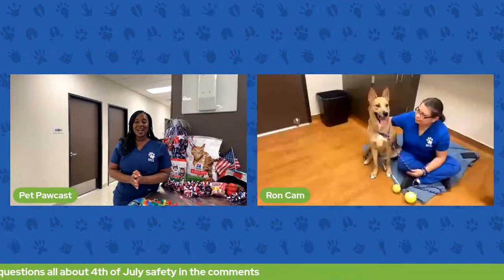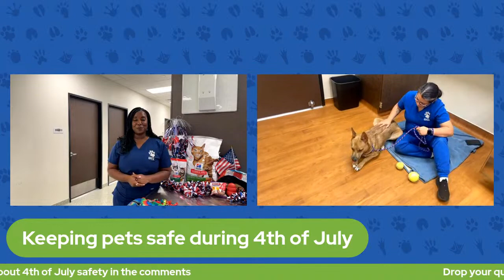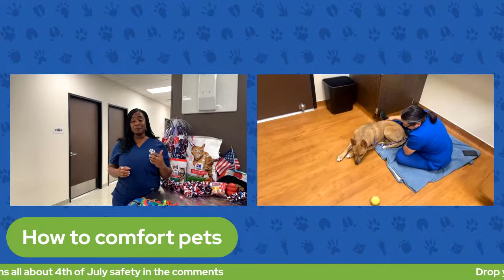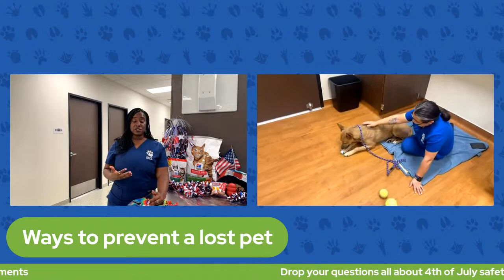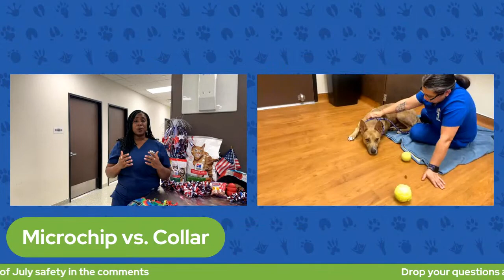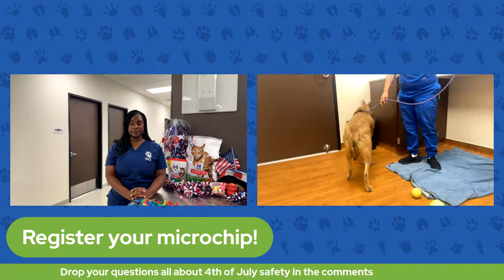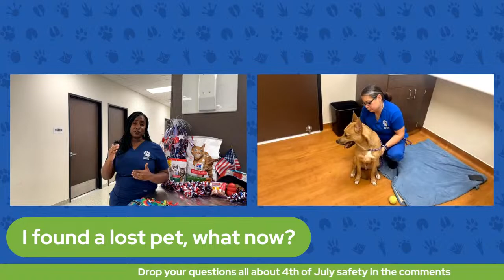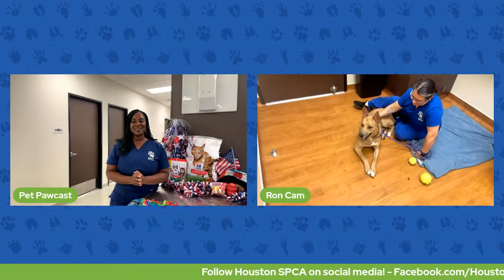The Pet Pawcast - Fun and Safety 4th of July Tips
Join us for today's episode of the Pet Pawcast at Houston SPCA! Dr. Westbrook talks all about 4th of July safety and introduces us to adoptable dog Ron!